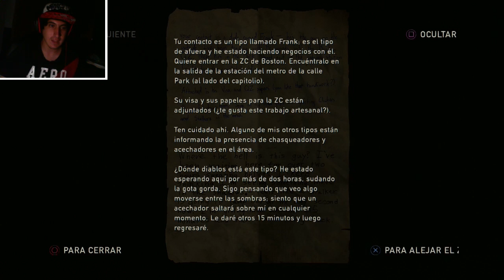TRAMPAS POR TODOS LADOS | The Last of Us (Parte 5) [AUDIO LATINO]